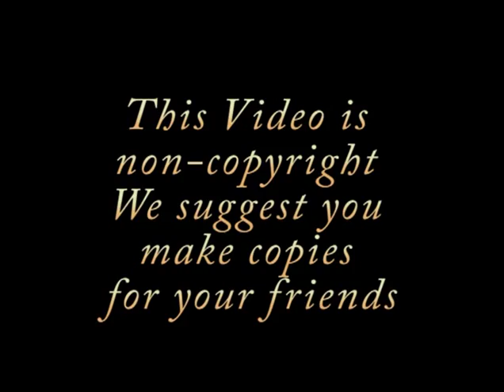Men Seminar Series - Talk 46: Babylon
Maurice Barratt talks about Babylon